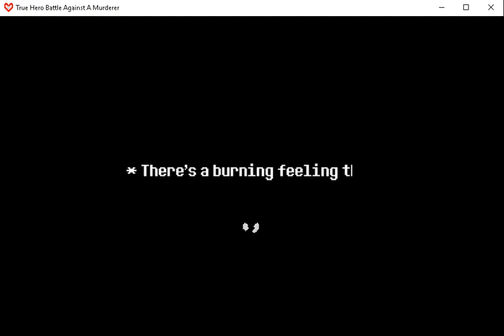Ahora yo soy Undyne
Para los que no hayan jugado este juego se los dejo aqui solo abra algo que no les gustara pero si les gusta no hay problema
Perdon por si el video tuvo un poco de lag tenia prendido mas aplicaciones y se lageaba y tambien no encontre alcreador de este Fan game nuevamente pero si lo encuentran siganlo y apoyenlo por este mod adios